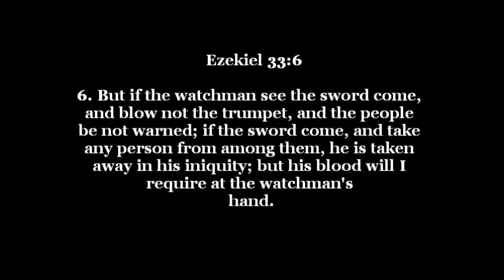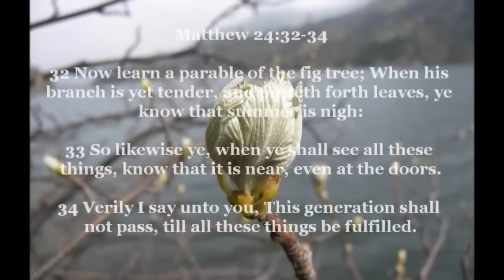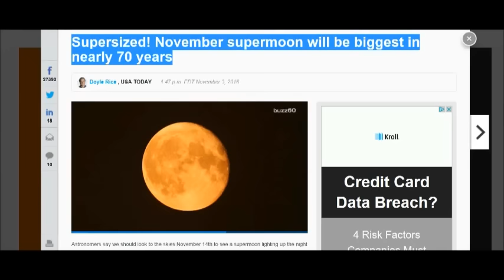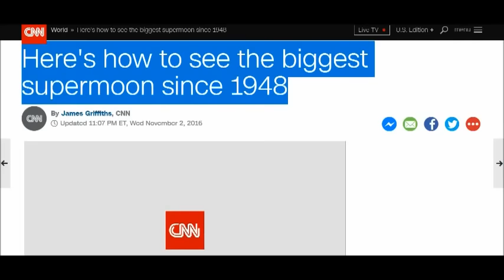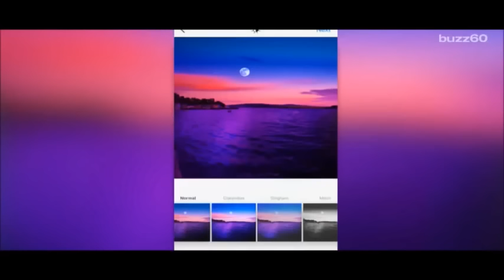End Time Bible Prophecy November 2016, LARGEST SUPERMOON BLOOD MOON SINCE ISRAEL BECAME NATION!!